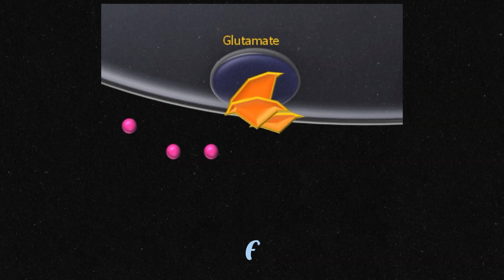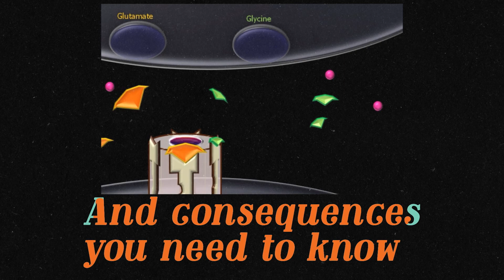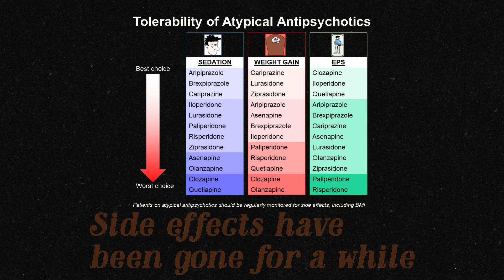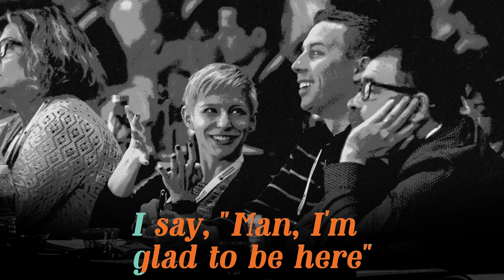PsychopharmaMan!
We're all in the mood for some CME and NEI's got us feeling alright! Debuted at the 2022 NEI Synapse.